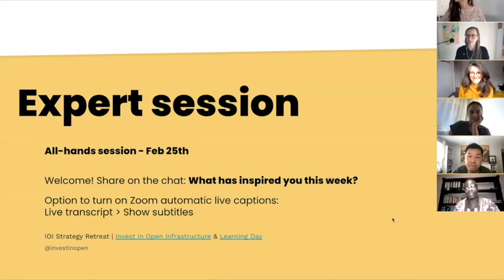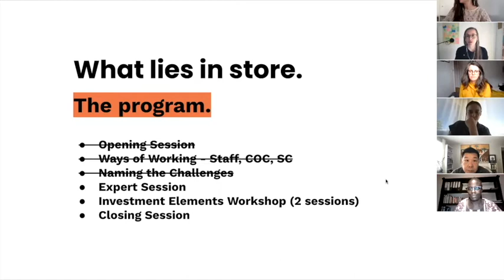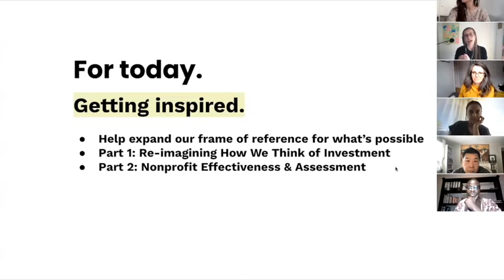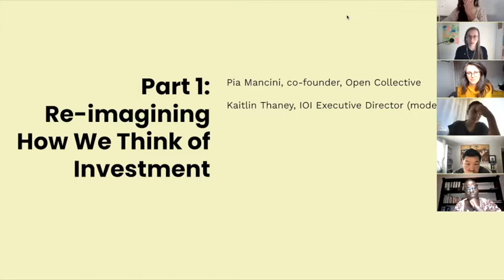Mancini IOI Strategy Retreat Expert Session1_2022-02-25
Invest in Open Infrastructure (IOI)'s organization-wide Strategy Retreat took place in February-March 2022, with 19 participants from IOI's Steering Committee, Community Council, and staff. On 25 February 2022, Pia Mancini (opencollective.com) shared their expertise on investment, scholarly infrastructure, and nonprofit management.

Outline:
0:00 - Introduction by Sara Ramos
3:40 - Re-imagining how we think of investment, moderated by Kaitlin Thaney, featuring Pia Mancini
5:41 - What is Open Collective?
7:43 - Evolution of service
12:02 - Entities affiliated with Open Collective
14:40 - Rationale for 501(c)(6) designation
16:40 - Community definition
19:57 - Why choose Open Collective?
23:34 - Exit to community
30:39 - Investor response to exit to community
35:26 - What work is left to be done to build infrastructure for the commons?
39:16 - Questions